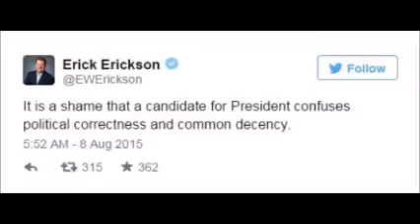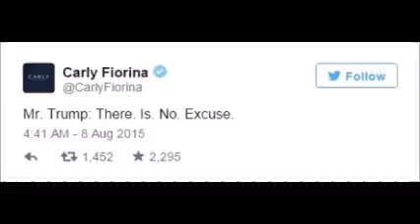Donald Trump axed from event over Megyn Kelly blood comment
A major US conservative forum has dropped Donald Trump as a speaker, saying it was unacceptable for him to suggest that a journalist was tough on him because she was menstruating.

Mr Trump said Megyn Kelly of Fox News "had blood coming out of her eyes, blood coming out of her wherever".

Ms Kelly challenged him on remarks he made about women during a TV debate.

Conservative group RedState said Mr Trump was implying she was hormonal. Mr Trump later denied this in a tweet.

"Re Megyn Kelly quote: 'you could see there was blood coming out of her eyes, blood coming out of her wherever' (NOSE)," he wrote.

A later statement from his campaign said "only a deviant" would think Mr Trump meant anything else.

Mr Trump was one of 10 Republican presidential candidates in a TV debate co-hosted by Ms Kelly on Thursday, which was watched by a record 24 million people.

Early on in the debate, Ms Kelly asked him why voters should elect a man who has called women "fat pigs, dogs, slobs and disgusting animals".

Mr Trump joked that he only said that about TV personality Rosie O'Donnell before adding: "I don't have time for total political correctness."

After the debate, he took to Twitter to say Ms Kelly had "really bombed" and that she hadn't been "very good or professional".

Speaking on CNN, he said Ms Kelly was "a lightweight" and that he "couldn't care less about her", before making the comment about blood.

In a statement, RedState chief and powerful conservative activist Erick Erickson said "there are even lines blunt talkers [...] should not cross".

"It is unfortunate to have to disinvite him. But I just don't want someone on stage who gets a hostile question from a lady and his first inclination is to imply it was hormonal," he added.

There is no way to otherwise interpret Mr Trump's comment," he said.

Carly Fiorina, the only female Republican candidate, joined the criticism of Mr Trump, tweeting : "There. Is. No. Excuse" shortly after the CNN interview.

She then tweeted: "I stand with @megynkelly."

Mr Trump's campaign responded to RedState's move by saying it was "another example of weakness through being politically correct".

Mr Trump is ahead of the 16 other Republican candidates in several recent polls despite making several controversial remarks since launching his president campaign.